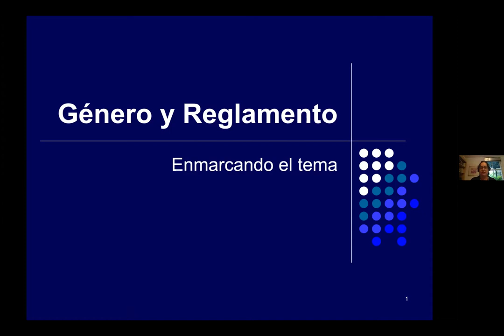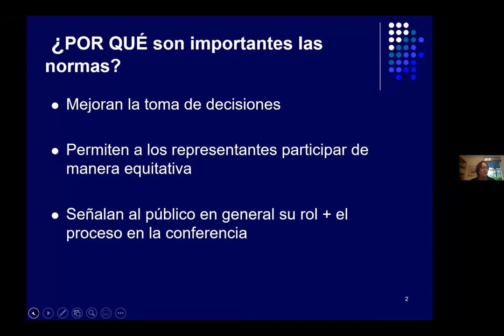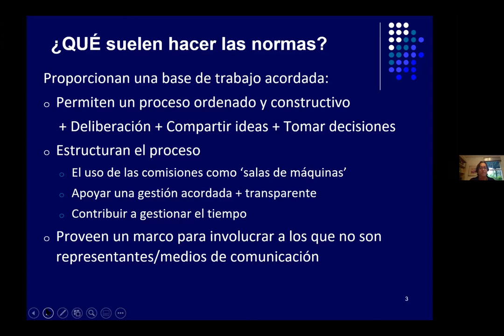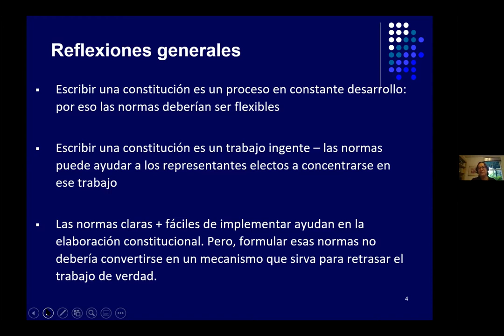Género y Normas de Procedimiento en Órganos Constituyentes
En este seminario virtual realizado el 6 de agosto de 2021, IDEA Internacional junto a organizaciones de la sociedad civil de Chile, reunieron a miembros de la recién constituida Convención Constituyente chilena, a la sociedad civil, al mundo académico y a profesionales del derecho de Chile con mujeres expertas en procesos constituyentes de otros países para compartir sus experiencias, en particular de Túnes, Kenia, Sudáfrica y Bolivia.

Su objetivo fue identificar y debatir cuestiones clave en el diseño de las normas de procedimiento y reglamentos en procesos constituyentes desde una perspectiva de igualdad de género, y compartir experiencias comparativas de todo el mundo.